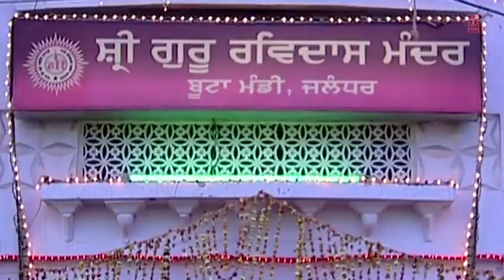Kanshi Diyan Raunkan - Banda Taareya Patthar Ton Bhaara